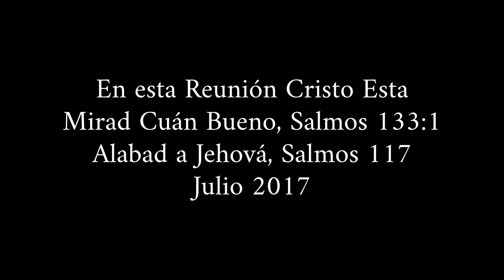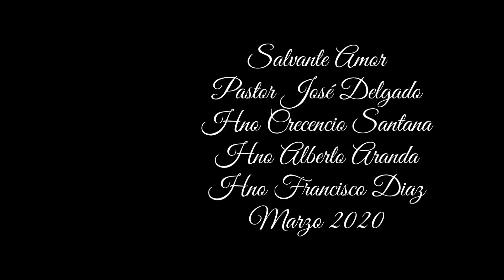36 minutos de Música 🎶 March 25, 2022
Su vida dió por tí.

1- El ciego bartimeo
 2- En está reunión Cristo está, Mirad Cuan      bueno, Alabad a Jehová.
 3- Venid fieles todos.
 4- Redimido estoy
 5- Salvante amor
 6- Orare
 7- Al contemplar los cielos y la tierra
 8-  Fiel Consolador
 9- Heme aquí
10- Vuélveme a amar

Recursos Para Damas 🌺 "Esrealy"
(Consejos sobre cómo ser mejor madre, esposa, amiga, hermana, e hija de Dios. ❤️
Conoce a Hermana Vicky Gomez🔻